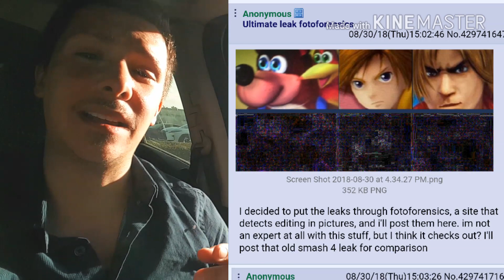New Render leak for Super Smash Bros Ultimate! More thoughts.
Add me on switch: SW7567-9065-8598

This leak is one for the books and whoever is working their magic with the photoshop has skills that's for sure. As always take everything leak with a wave of Salt. Also this leak shows no new pokemon rep which imo proves this to be fake. Although the thought of angnés as the new square rep seems right up Daddy Sakurai's alley. I'm locked that will get Geno but Bravely Default has  great supporting fan base and it is a nintendo exclusive so that is something we should all be mindful of. Vern did not confirm what square enix rep will get so will have to see.

I have loved Smash since I was a young lad and got the 1st game for the Nintendo 64 and since then I have been a fan of the series and have collected the games ever since. I then started attending tournaments with my cousins when brawl released and got into different types of smash communites through facebook and such. Sheenster was the name I went by and will continue to go by at new tourneys when the game releases. I'm not that great but I love me some 1v1s and the occasional for fun now and then. The only tourney I won was back in highschool and I came out the top dog with Pika! I will continue to make videos for this series until the game is released so I hope you guys all enjoy this roller coaster of a ride we are on because its a hype one with the love I have for this game! After the game is released I will be going to tourneys and what not which I hope to bring you all along for the ride.

Laxchris
Billybo10k
Papagenos
Skull man
Rogers base
Japan time
Retrojoe
Zent
Theflamingzebra
desperatespider
Snipingisfun

And any other smasher that I forgot to mention!

Shout out to our first patron Carlos!